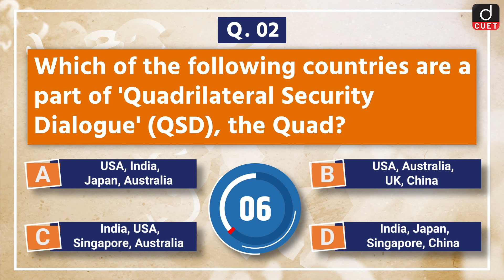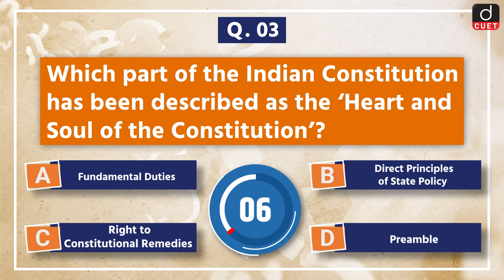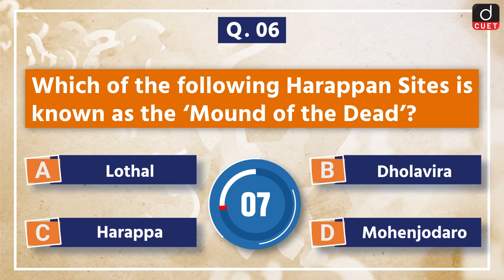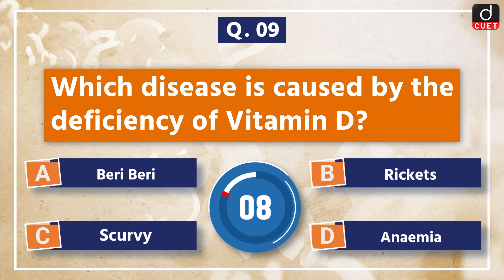CUET GK | General Knowledge MCQ Test | Episode 08 | Drishti CUET English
Drishti CUET English presents you a new daily programme, CUET GK - covering all relevant and important topics from CUET Exam perspective.  This programme aims to keep the aspirants updated about significant General Knowledge Questions.

Today we are covering 11 important GK topics in our CUET GKEpisode

• Project Tiger

• Quadrilateral Security Dialogue

• Heart and Soul of the Constitution

• The Indian War of Independence of 1857

• Diseases caused by Viruses

• Mound of the Dead

• Khalsa Panth

• Muscles

• Deficiency of Vitamin D

• Largest Producer of Mica in India